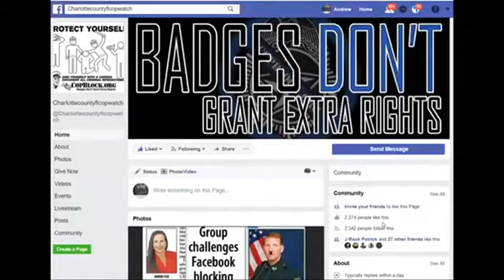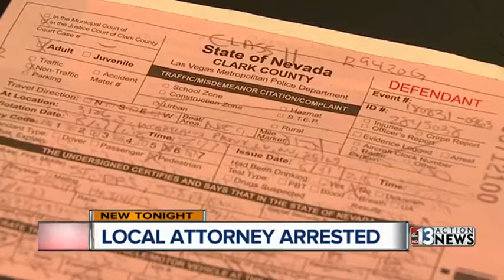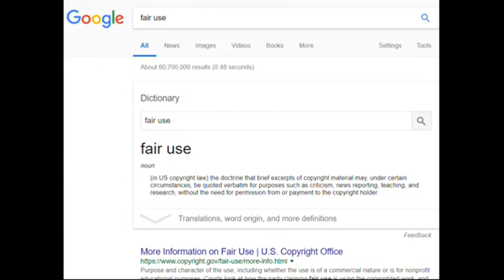CORRUPT COPS ILLEGALLY ARREST LAWYER STEPHEN STUBBS JUST 4 TELLING HIS CLIENT 2 REMAIN SILENT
PUNTA GORDA,PINELLAS COUNTY,Robert Gualtieri,BOB,AL ROLLE,HOMESTEAD,@CCSOFLSheriff,@MyFWC,FWC,LEOAFFAIRS,COLLIER COUNTY,Kasey Wingo,Kevin Rambosk,
NORTH PORT,FLORIDA,POLICE,
sheriff,corruption,charlotte County,
florida,cop,police,pastor,stalking,COPWA­­TCH,COPBLOCK,